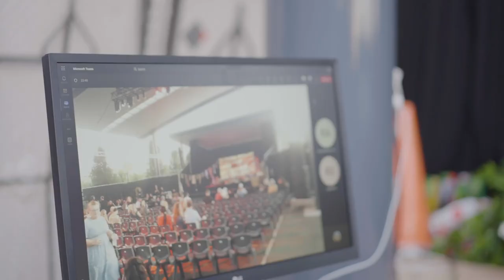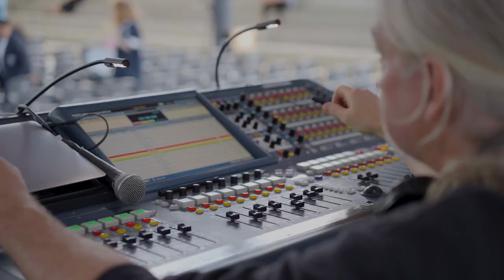HCLM - Annie the musical 2023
ANNIE  // Thank you to everyone who has contributed to the HCLM Production of Annie the Musical! A huge congratulations to our students, staff and volunteers on the success of this production. It has been a pleasure to see our community Working Together for Good.